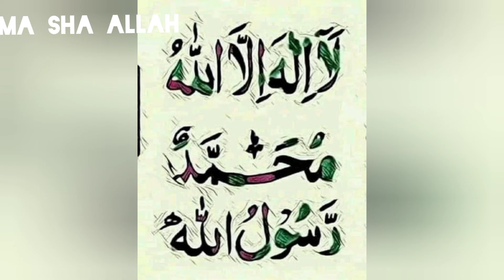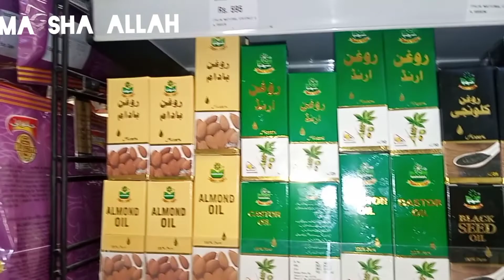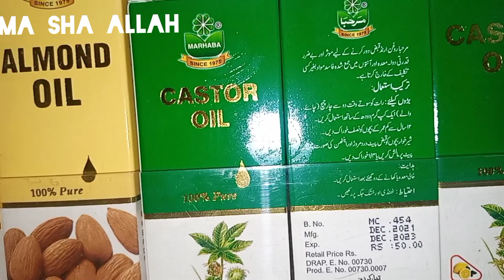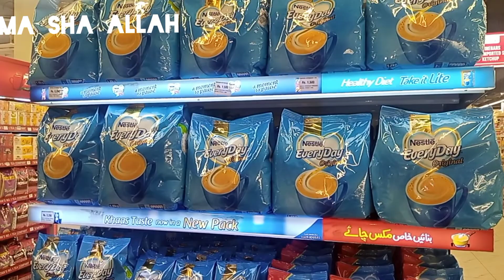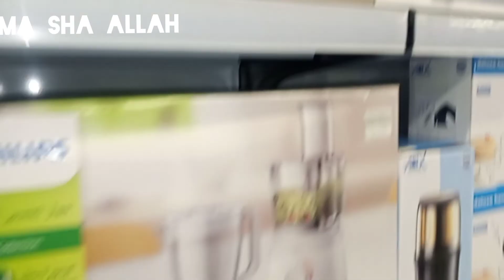tang aa kr akhir kar jwab dena pra logo ko😡😠 husband lai gy mind fresh krany(life with anusha iqra)